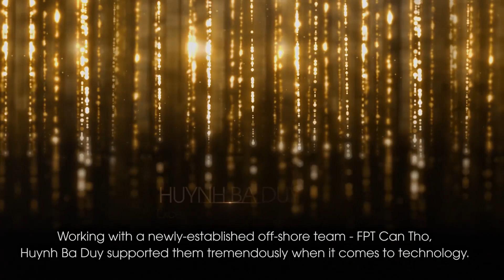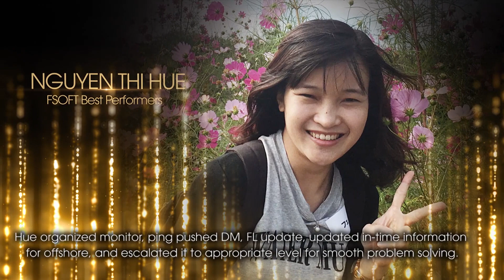[Chungta.vn] FPT Japan tôn vinh cá nhân tập thể xuất sắc 2018